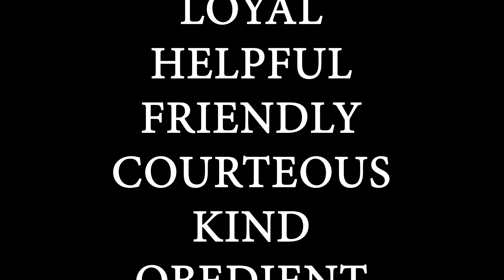The Value of a Dollar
Sometimes the best investments are the ones that don't cost much at all.